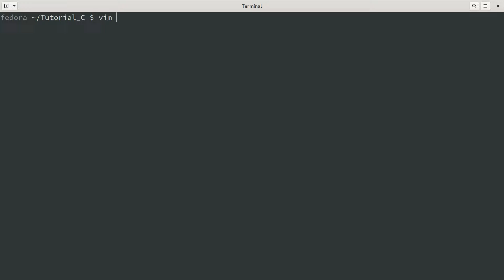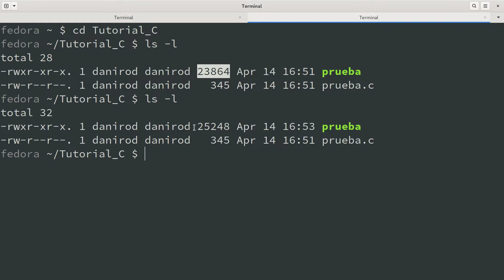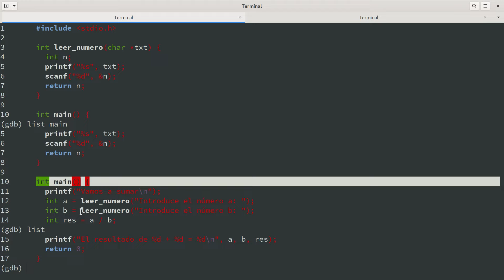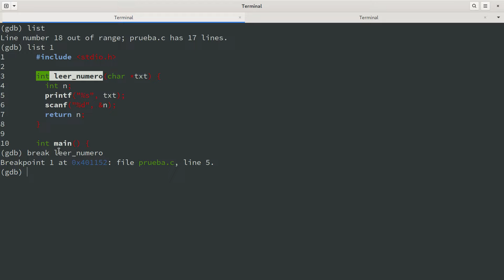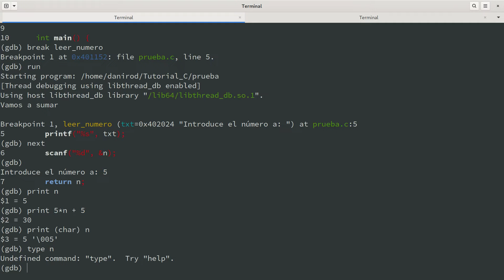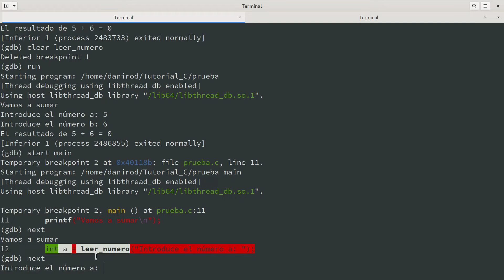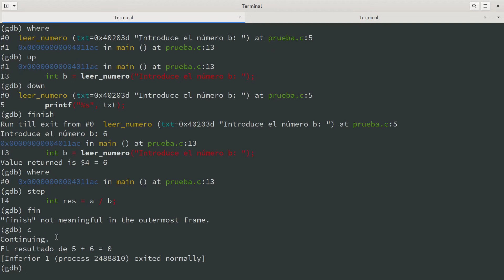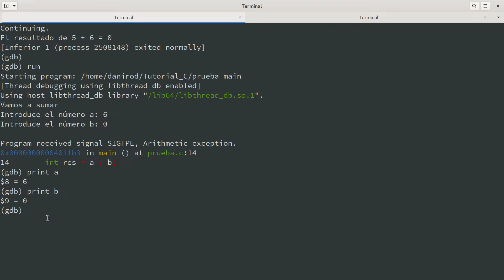Tutorial de C – 42. GDB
Y ya para hablar esta temporada os voy a presentar GDB, que es una herramienta que sirve para depurar programas. La depuración es un proceso que nos permite mirar paso a paso la ejecución de un programa para encontrar y corregir posibles errores que hayamos cometido durante su desarrollo. GDB nos permite depurar de forma integral un programa, ejecutándolo paso a paso, haciendo un seguimiento a ciertas invocaciones, o comprobando el valor de algunas variables.